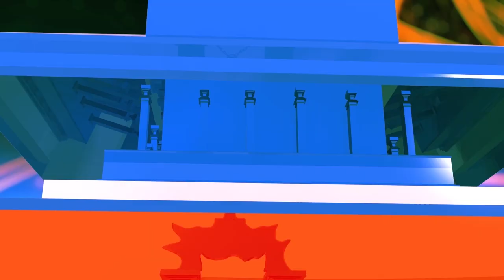NepaliTeli Film Numbari episode 50 के भयो बोके डन लाई 2078/2021||Binayak Tamang,Rajendra Giri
Binayak Tamang
Sarda Giri
Rajendra Giri
Sanjaya Tamang
Hari Parasad Ghimire
KumarNiraula
Bina Lama
Budda Lama
Chandu Gurung
KalpanaTamang
Sanjaya Rumba
Dipa Tamang
lal Bahadur Rumba
Sikschha Rumba
Sita Rijal

M.U.A: Bina Lama

Dipika/Dipesh

Singer/Music
Pratik Moktan

Post Production
Kalidevi Media House

 co-producer
chitra kumar niraula

Ast.Director
chhewang lama

Director/producer
Binayak Tamang